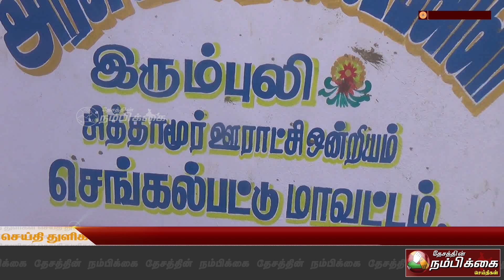காழ்ப்புணர்ச்சி காரணமாக சம்பந்தப்பட்ட இடத்திற்கு நேரில் சென்று அதிகாரிகள் ஆய்வு